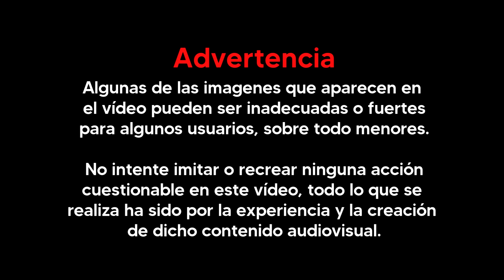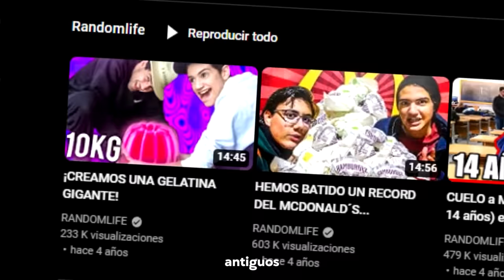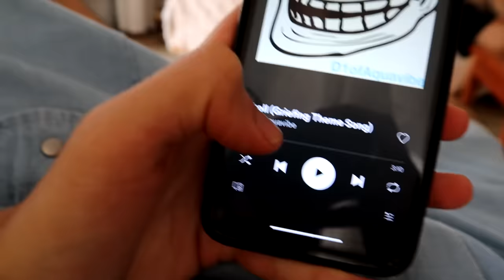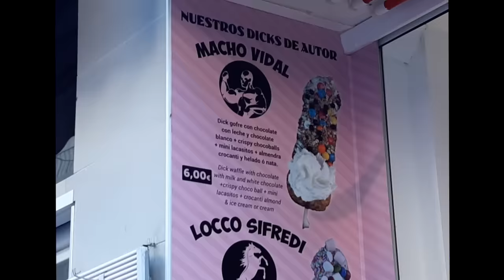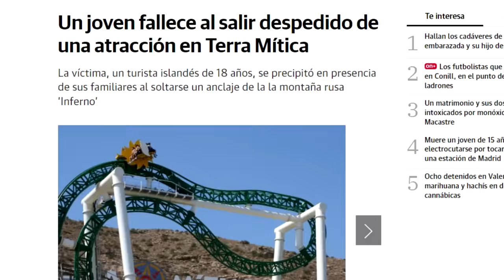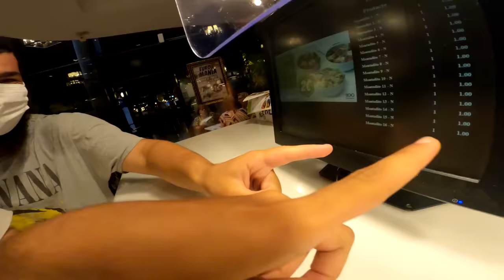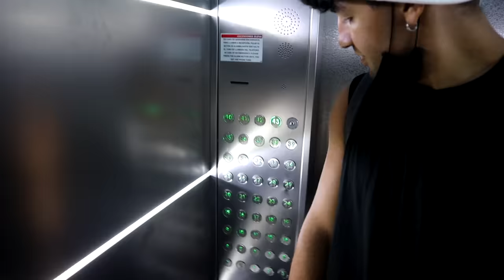El Viaje que Casi me ARRUINA la VIDA...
EDITOR de este video -- @franluceo